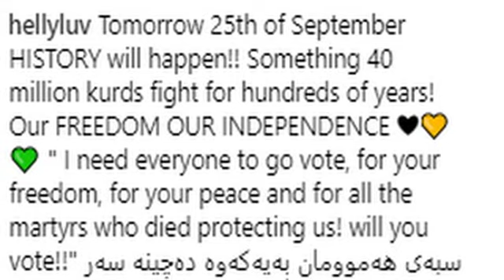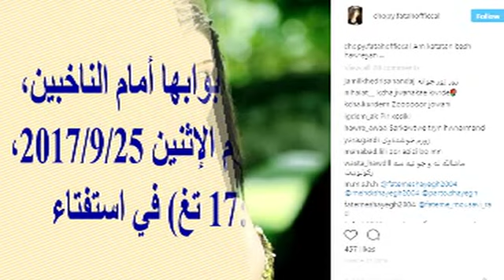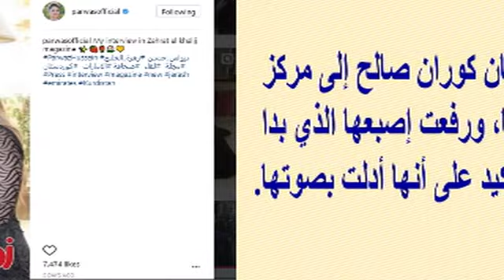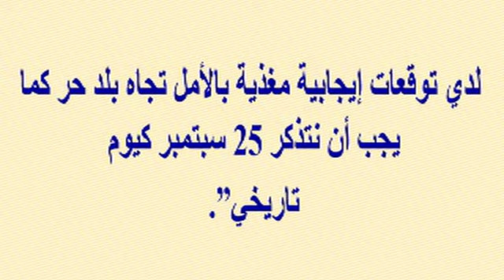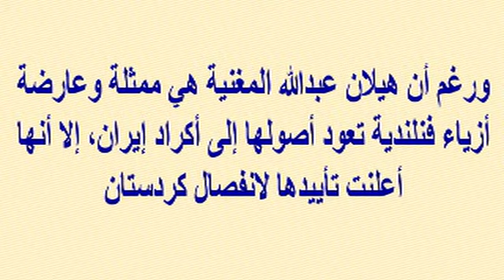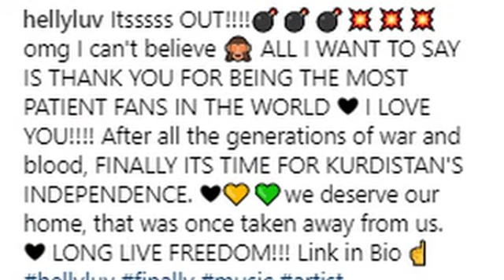أحدث ظهور ورأى نجمة آراب آيدول المغنية الكردية برواس حسين بالإستفتاء ورأى النجمات الكرديات الجميلات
برواس التي ولدت بمدينة أربيل عاصمة إقليم كردستان اصطحبت زوجها الفنان كوران صالح إلى مركز الاقتراع لتدلي بصوتها، ورفعت إصبعها الذي بدا عليه الحبر الأزرق للتأكيد على أنها أدلت بصوتها.
الفنانة الكردية لانا زنغانا من المعروف عنها دعمها المتكرر لدعوة كردستان لإجراء استفتاء، ورغم أنها هاجرت مع عائلتها إلى هولندا بسبب ظروف العراق الصعبة، إلا أنها حضرت إلى العراق للتوجه إلى مركز الاقتراع للإدلاء بصوتها، ونشرت صورة عبر إنستغرام وهي تغمس إصبعها داخل الحبر وأرفقتها بتعليق: “أخيرًا نحن قادرون على رفع أصواتنا للحفاظ على تراثنا وثقافتنا الجميلة،

  وشكرا

أحدث ظهور لنجمة آراب آيدول المغنية الكردية برواس حسين ورأيها بالإستفتاء ورأى كثير من النجمات الكرديات الجميلات...مفاجأة